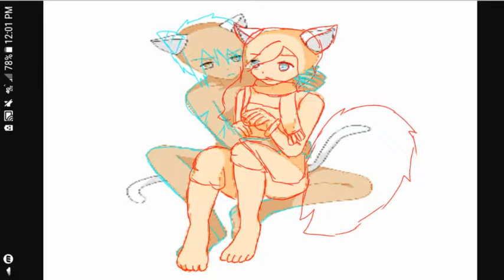Blaze (my new name) x Sean (Bot Fighter A-20-10)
Master!! (CoolFoxyGirlAnimations:3)
Meet my frienemy!!